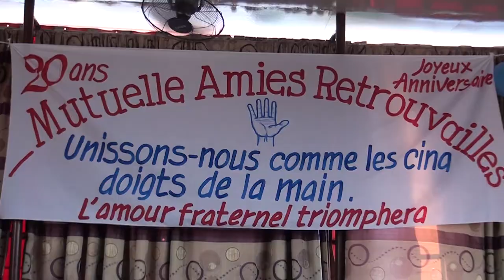SOCIETE: 20e ANNIVERSAIRE DE LA MUTUELLE AMIES RETROUVAILLES